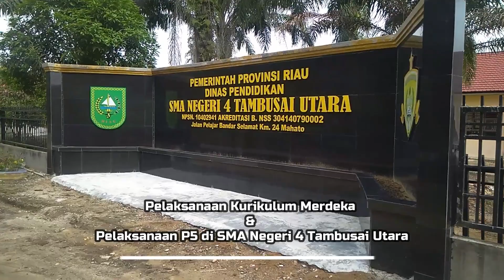VIDEO P5 SMAN 4 TAMBUSAI UTARA | Tugas Ilmu Pendidikan - Auzar, S. Pd